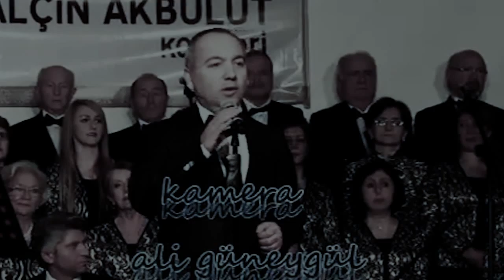ÖMRÜMCE HEP ADIM ADIM-SİNAN KOCA-GİRESUN MUSİKİ CEMİYETİ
Ömrümce hep adım adım her yerde seni aradım
Ben kalbimden başka yerde inan seni bulamadım
Kenarlarda, köşelerde, kadehlerde, şişelerde

Beste: İrfan Özbakır
Güfte: Mehmet Erbulan
Makam: Rast
Usûl: Düyek
Seslendiren:Sinan KOCA